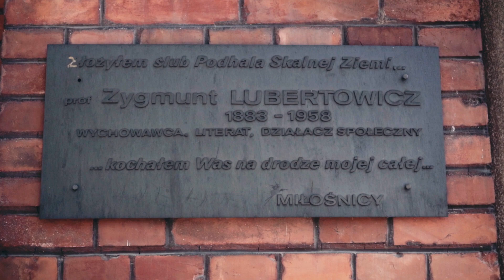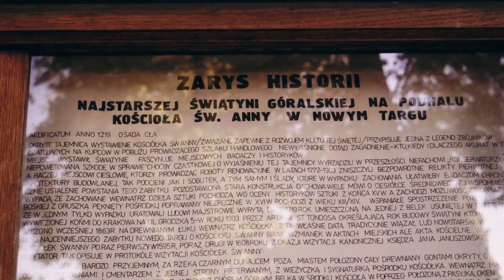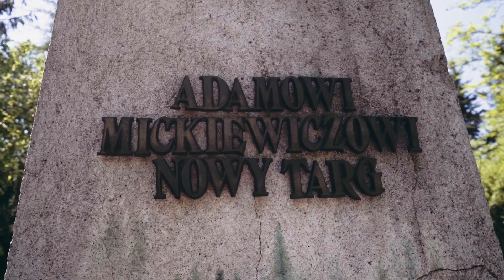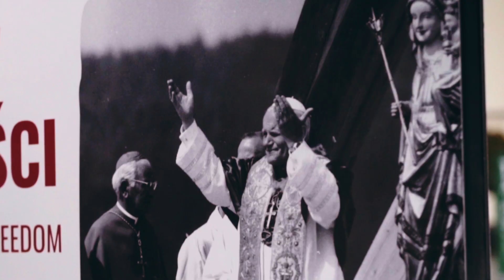Koncert z okazji Jubileuszu 675- lecia Królewskiego Wolnego Miasta Nowy Targ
Miejski Chór Gorce  - "Pieśń o Nowym Targu"
Słowa: Bronisław Maj
Muzyka: Jan Kanty Pawluśkiewicz

"Idzie Jasiek na zbój"
Hejnał Nowego Targu - wersja instrumentalna
Autor: Józef Edmund Titz

Hejnał Nowego Targu - wersja chóralna
Miejski Chór Gorce

"Mojemu miastu"
Miejski Chór Gorce
Słowa: Roman Dzioboń
Muzyka: Lucjan Kaszycki

"Taka jesteś piękna ziemio ma"
Miejski Chór Gorce
morawska muzyka ludowa, wolne tłumaczenie z języka słowackiego
Janina Glińska, Anna Twardowska